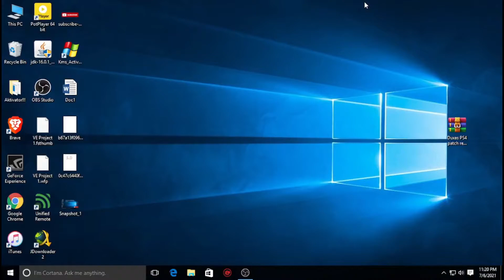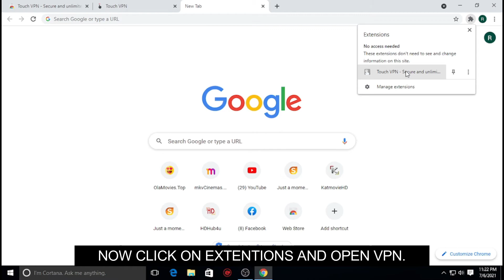BEST VPN FOR GOOGLE CHROME IN 2021.